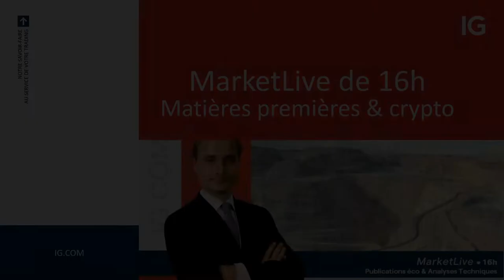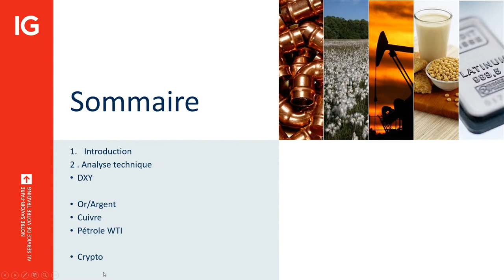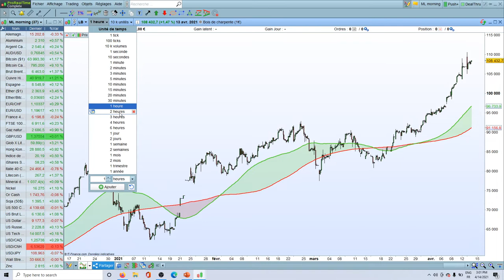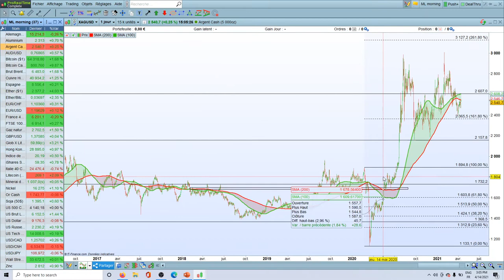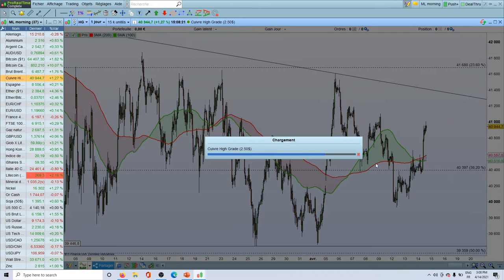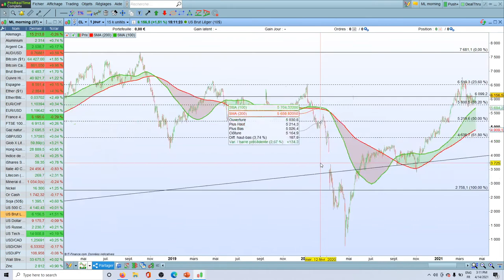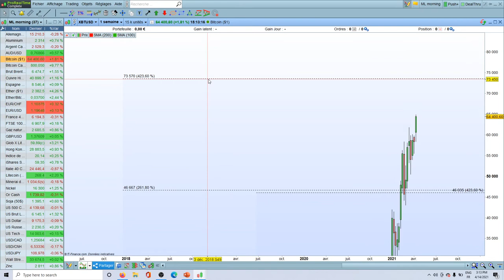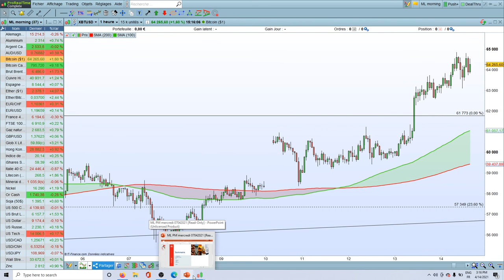MarketLive​ 11h - Mercredi 14 Avril 2021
🔴   DXY, Or/Argent, Cuivre ,Pétrole WTI, Crypto

71% des comptes d’investisseurs particuliers perdent de l’argent lorsqu’ils investissent sur les CFD avec IG*.